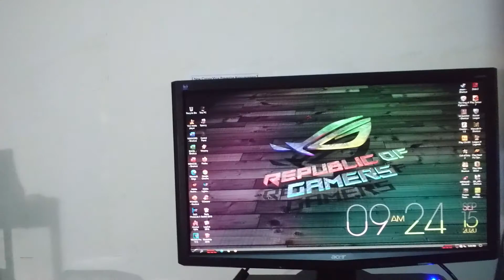How to Repair CPU no Power.. easy way